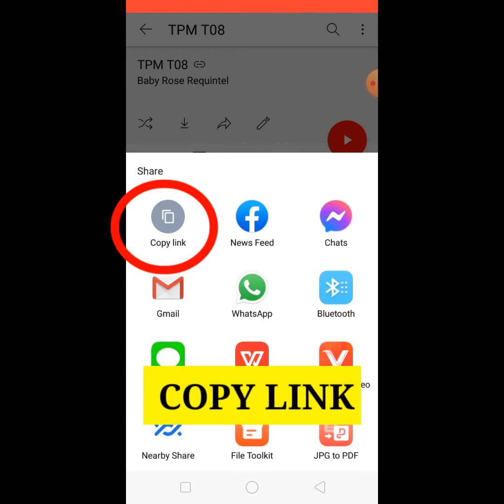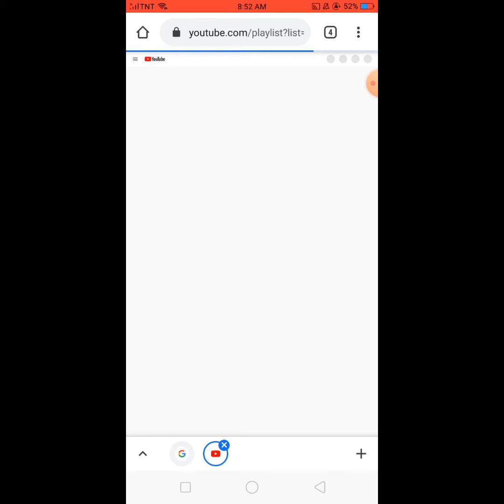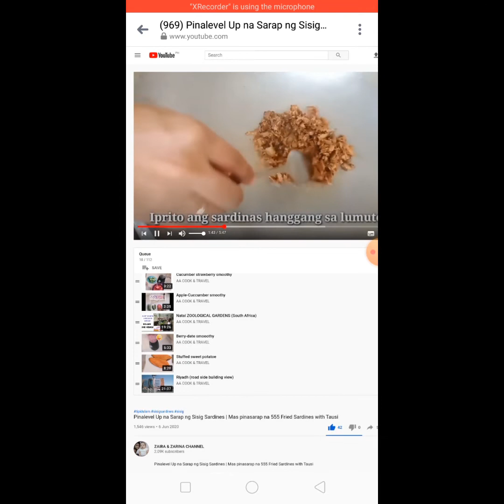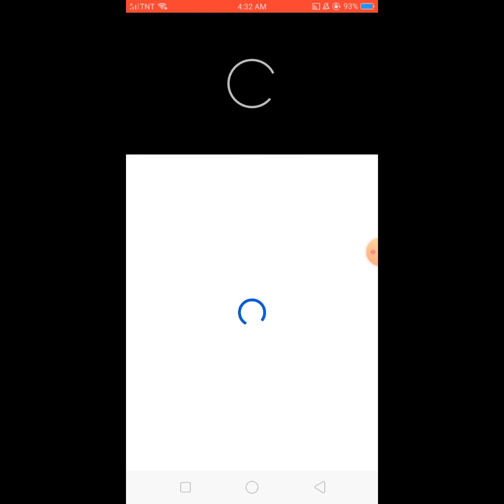PAANO MAG LIPAT NG VIDEOS FROM PLAYLIST TO WATCH LATER?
this is a tutorial. of transferring entire videos from playlist to watch later.